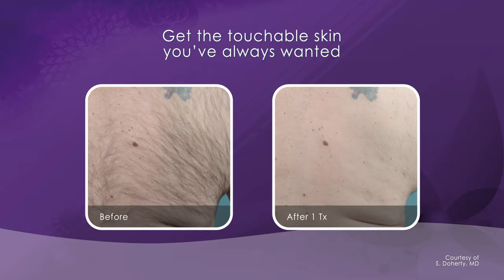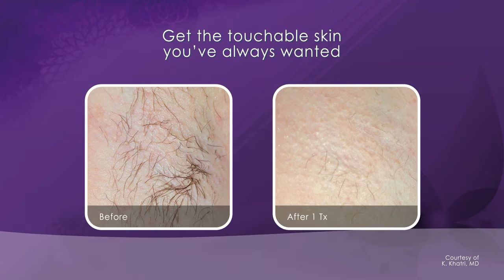Cynosure HairRemoval v01 no voice 2